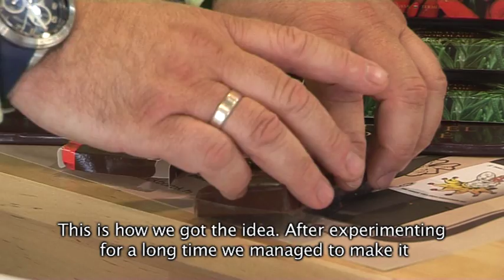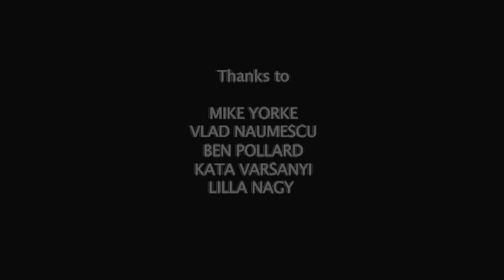Meat Love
Documentary about two butchers in Budapest
Direced by Ewa Jarosz and Laerke Riis Paalsson
Budapest, Hungary, July 2011